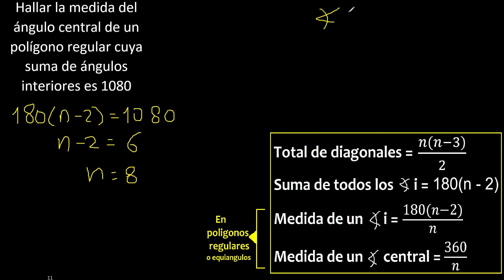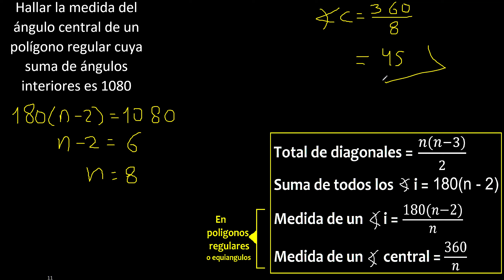Hallar la medida del angulo central de un poligono regular cuya suma de angulos interiores es 1080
geometria poligonos
problemas propuestos de poligonos
problemas resueltos de poligonos